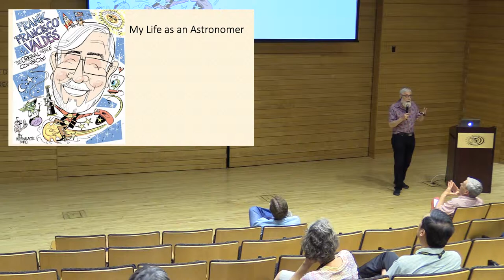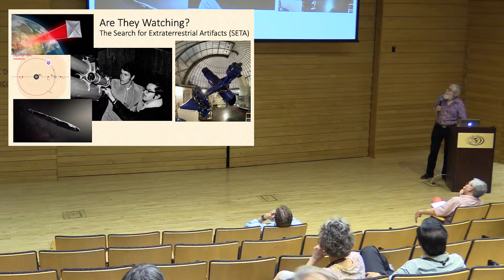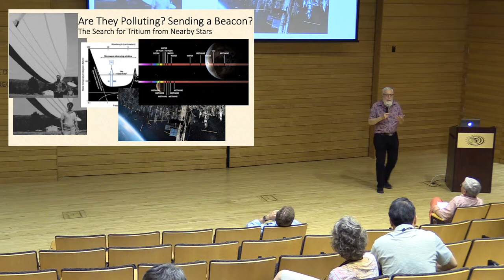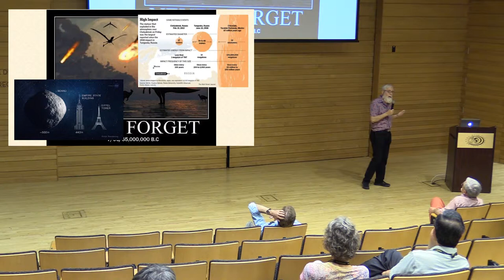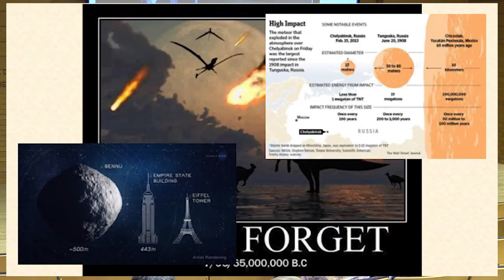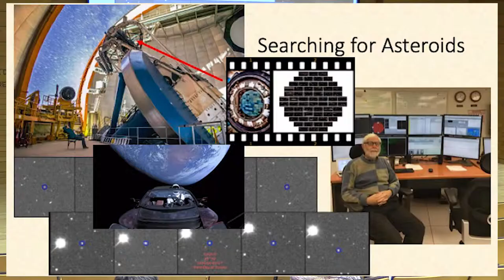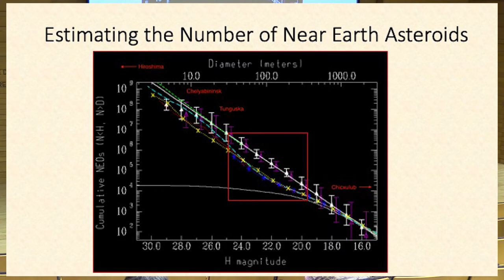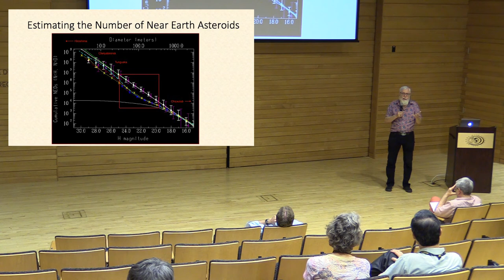From Aliens to Asteroids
Talk by Frank Valdes, Class of 1974, Harvey Mudd College Alumni Weekend 2019